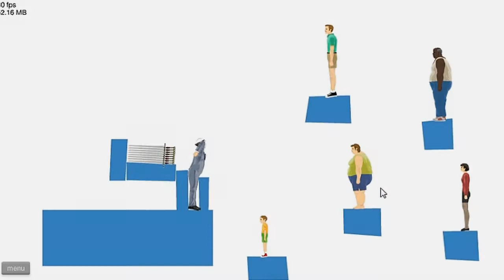1000 Subscriber Thank You!!!!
ITS ALSO MY 100th VIDEO!!

Be A BOSS! And like the video if you enjoyed!!